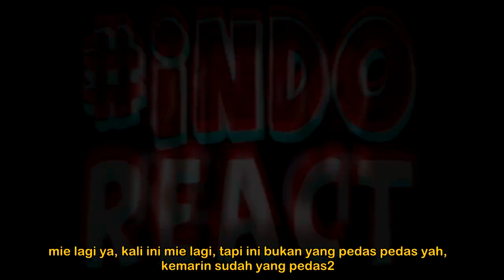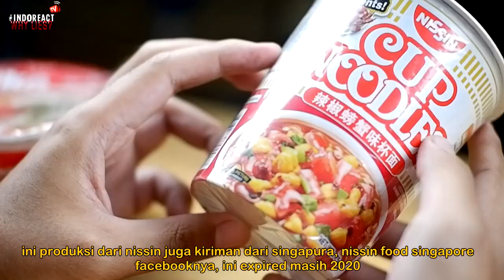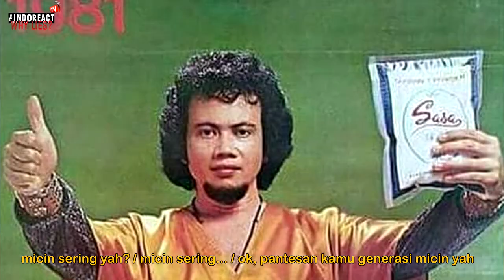🔴 COBA MAKAN 4 MIE DARI SINGAPURA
Kita Makan mie kiriman dari singapura, yang jarang banget di jual di indonesia.